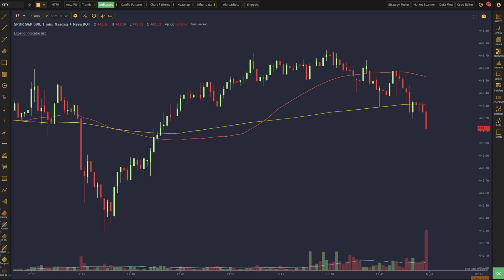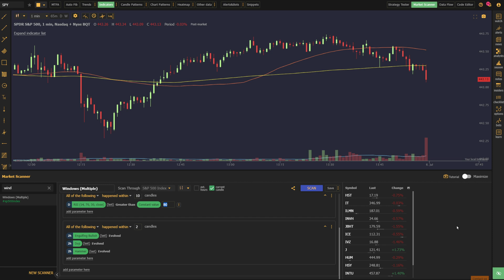Visual Scripting Major Improvement | TrendSpider Shorts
In this video,  TrendSpider's Jason Krutzky briefly walks through the new 'Happened' and 'Happened Within' controllers that are now available everywhere scripts are used, including the Scanner, Strategy Tester, Multi-factor Alerts, and the Smart Checklist!